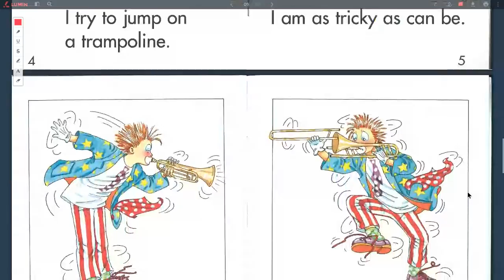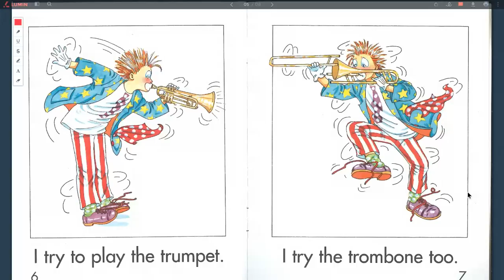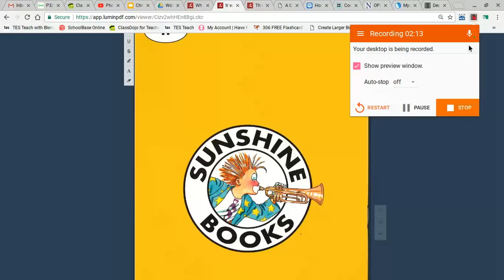Phonics 'tr' reading book for children - learning the ' tr ' sound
Phonics reading book for children learning the 'tr' sound
This video will help students and children to learn phonics, phonic blends, blend sounds, and help them learning to read and learning to spell.

The content of this video focuses on the 'tr' blend sound and the colourful story book helps kids  to become familiar with the sound ' tr ' by reading a great story about a clown who plays trumpet & trombone

This video can help parents who are teaching their children to read, teachers who teach reading and literacy,  homeschooling, and homeschool families.

Our official website also has a lot of ideas and resources for teachers, students and parents, including videos, lesson plans, worksheets, e-learning resources, education news and an education blog. jolly phonics

disphonic7